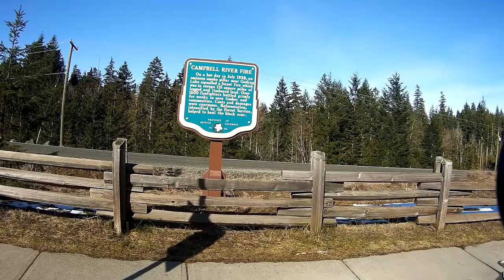Campbell River Vancouver Island trip